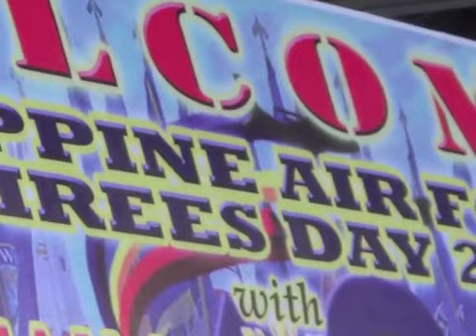CAAP SHINES ON PAF RETIREES DAY 29 JUNE 2015